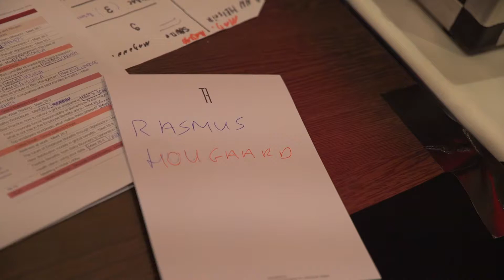Interview with Rasmus Hougaard, Founder of Potential Project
At the GEB Forum 2016, Rasmus Hougaard discusses his talk on mindfulness and the ability to remain focus, and how people can immediately practice this upon returning home.
The GEB Forum was held to commemorate and celebrate the 50th anniversary of Generali Employee Benefits.